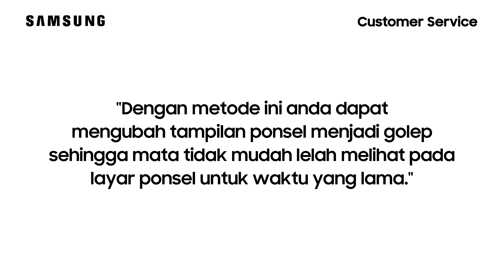Cara Mengaktifkan Mode Gelap - Galaxy S20 Ultra